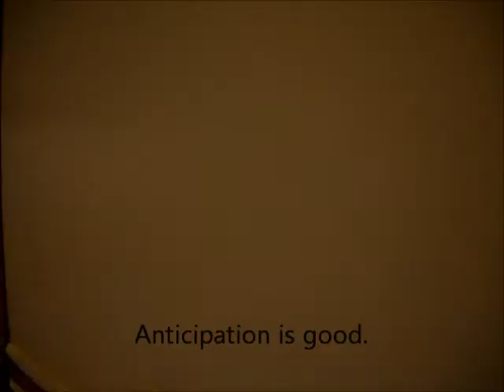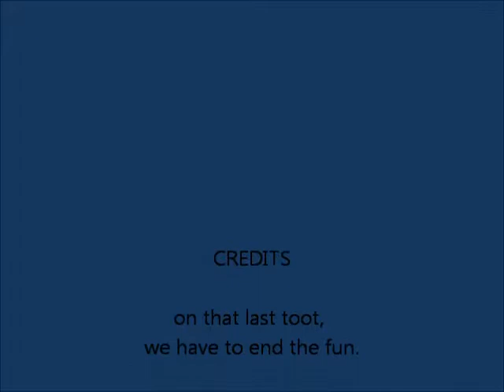Cannon Physics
Mr. Carini demonstrates the Dawg-A-Nator air cannon that Mr. Vickers made to shoot T-shirts into the crows at basketball games.